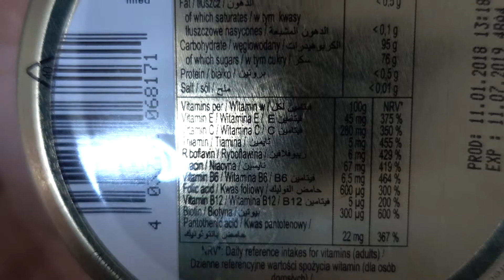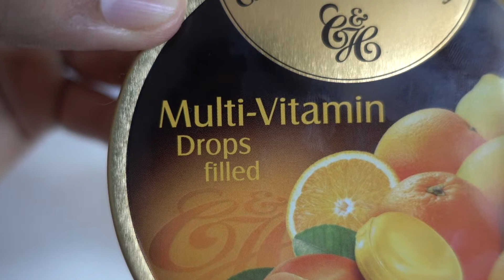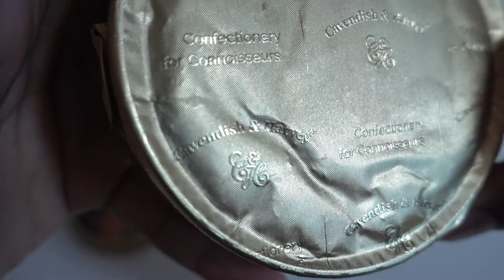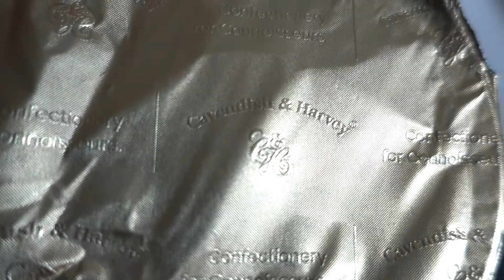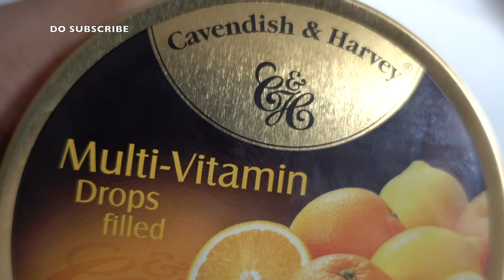CAVENDISH & HARVEY MULTI VITAMIN DROPS FILLED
UNBOXING MY NEW CAVENDISH & HARVEY MULTI VITAMIN DROPS FILLED

PEACE :)